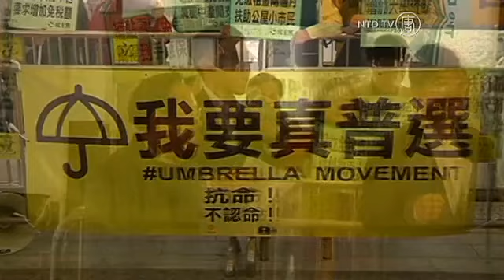Bantuan Bisnis Setelah Protes Pro-Demokrasi Hong Kong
Hong Kong mengumumkan bantuan yang bernilai 290 juta dolar Hong Kong pada hari Rabu (25 Februari), untuk membantu bisnis yang terkena dampak protes pro-demokrasi Occupy Central selama dua bulan.

Sekretaris Keuangan John Tsang berkata, bantuan ini termasuk biaya lisensi untuk 26,000 restoran dan operator outlet makanan lainnya, serta kegiatan untuk mempromosikan Hong Kong pada para investor dan turis.

Pemerintah telah memperingatkan bahwa kota tersebut harus menjadikan stabilitas ekonomi sebagai prioritas utama setelah demonstrasi Occupy Central.

Tsang berkata protes telah mempengaruhi beberapa industri, termasuk pariwisata, retail dan transportasi. Menurutnya, penting untuk membangun ulang rasa percaya wisatawan dan investor internasional.

Namun legislator Albert Ho berkata, langkah-langkah untuk membantu bisnis yang terkena dampak protes tidak akan mengurangi ketegangan politik disana.

[Albert Ho, Ketua Partai Demokrat]:
“Saya pikir setiap usulan untuk mengkompensasi orang-orang bisnis yang terkena dampak dari gerakan ‘Occupy’, yah, mungkin akan membantu sampai batas tertentu untuk meredakan keluhan orang-orang ini. Tetapi, tidak akan meredakan ketegangan masyarakat. Karena bagaimanapun, gerakan ‘Occupy’ ini muncul dari aspirasi dan tuntutan kuat Hong Kong pada demokrasi.”

Puluhan ribu orang-orang bergabung dalam puncak protes, yang memblokir beberapa jalan utama selama lebih dari dua bulan.

Tsang berkata, ekonomi sedang tumbuh 2,2 persen pada kuartal keempat tahun lalu, saat protes tersebut berlangsung.